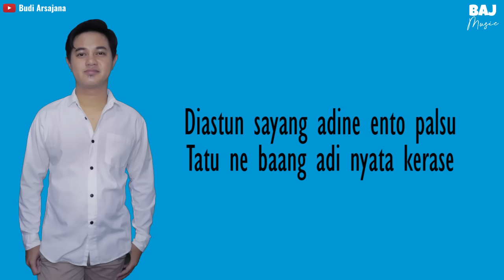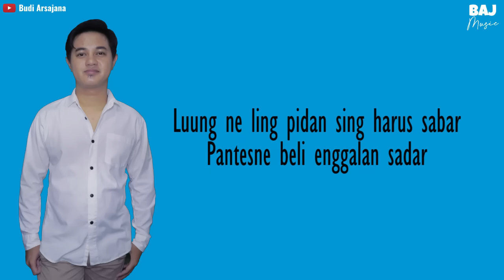(Official Karaoke) Budi Arsa - Sadar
Om Swastyastu, Halo Semua
selamat berkaraoke dan salam satu hobi